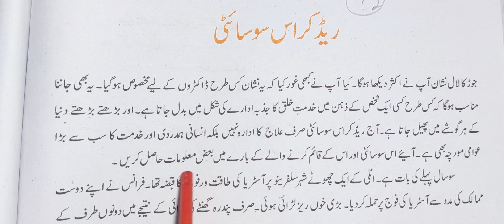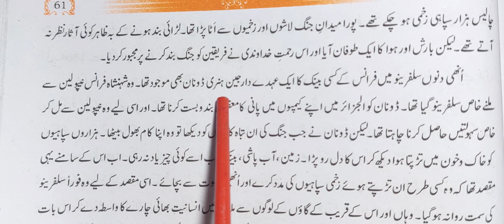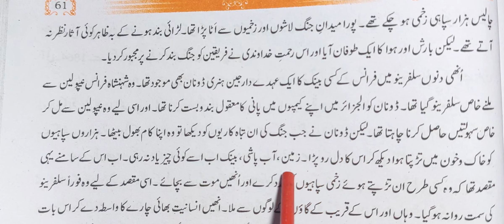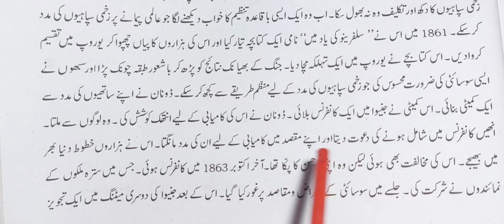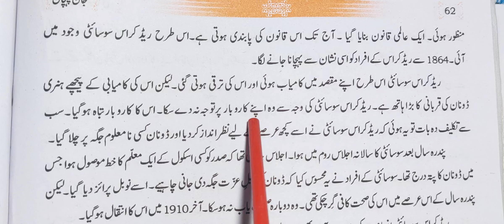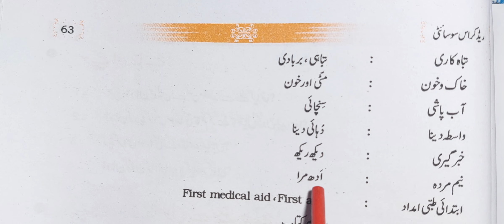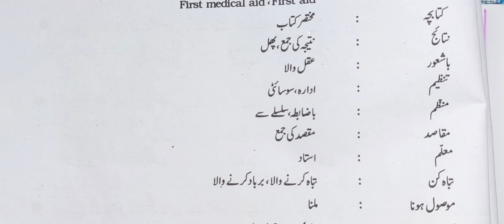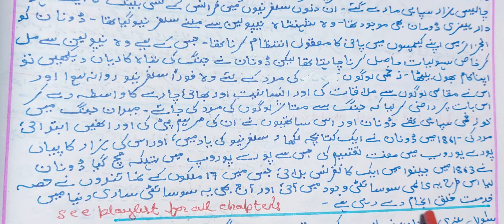class 9 chapter 12 with khulasa Red Cross Society jaan pehchan ncert cbse urdu ncert cbse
class 9 revised jaan pehchan all chapter